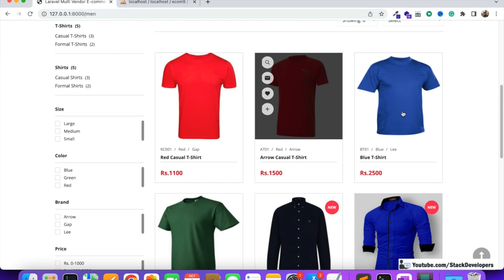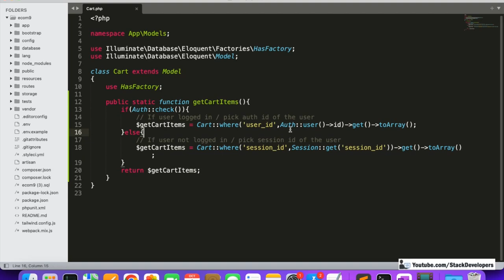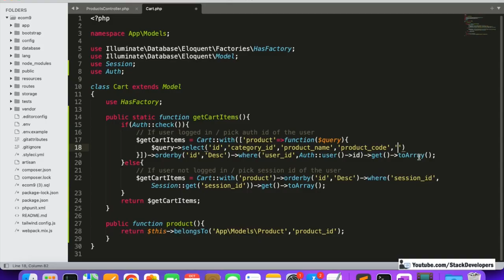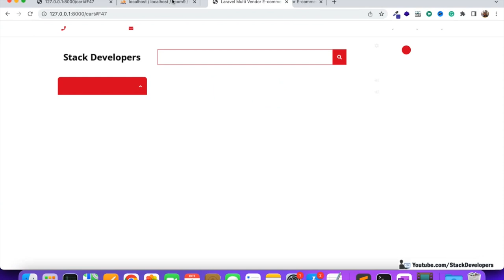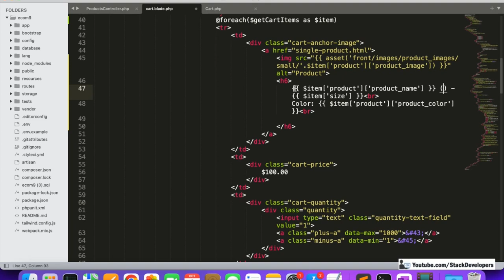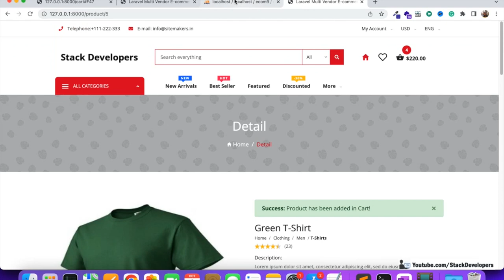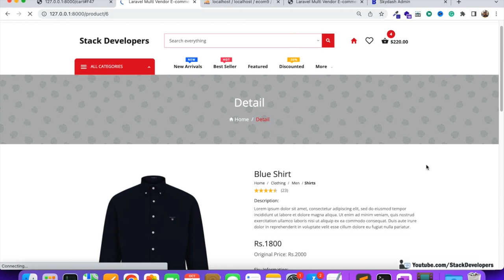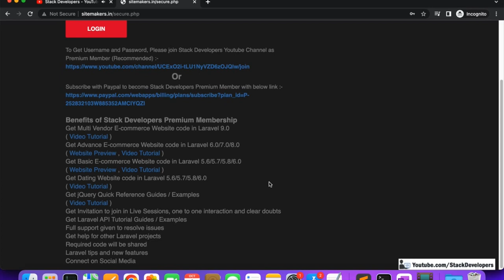Laravel 9 Tutorial #100 | Shopping Cart (II) | Show Cart Items | Create Cart Items Products Relation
In Part 100 of the Laravel 9 Tutorial to create a Multi-Vendor E-commerce Website in Laravel 9, we will continue working on the shopping cart page where we will show cart items.

In this video, we are going to show cart items in foreach loop by comparing with user session id.

1) Create getCartItems function :-
Update Cart model with getCartItems function in which we will get cart items or products by checking first user auth and if auth is not available means the user is not logged in then with a user session.

2) Update cart function :-
Now we will update the cart function in which we will call getCartItems and print to check if all user items are coming with a user session.

3) Create Relation:-
Now we will create a relation between carts and products table for getting the detail of the product so add the product relation function in the Cart model with belongsTo relation.

4) Update getCartItems function :-
Now we will update the getCartItems function to attach the product relation so that we will get complete product details with every cart item.

5) Update cart.blade.php file:-
Now update the cart blade file with foreach loop to show all cart items added by the user without logging in with the session id.

6) Update cartAdd function :-
Now we will update cartAdd function to update success message with cart link when product gets added into the cart.

In the next video, we will work on updating cart item quantity with Ajax.